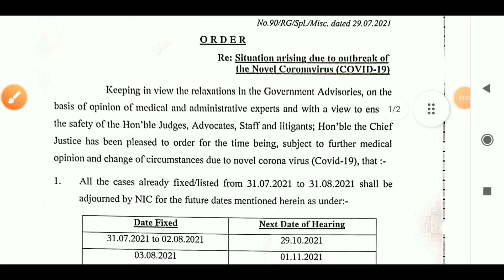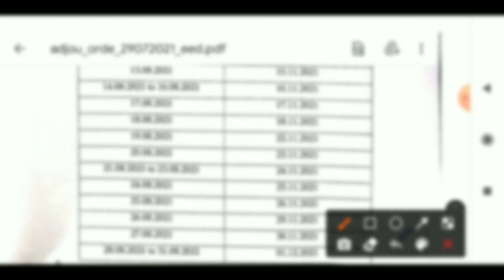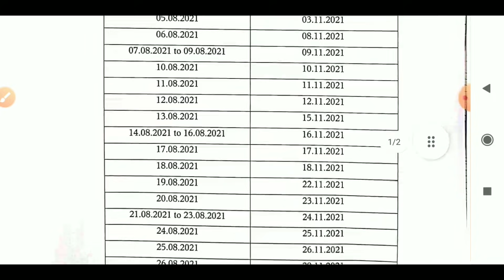HSSC भर्ती दुखद खबर| HSSC Bharti Latest Update|हरियाणा हाईकोर्ट के नोटिस से HSSC भर्ती को बड़ा झटका